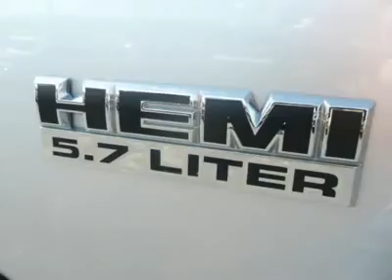2006 DODGE RAM 1500 Jackson, TN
2006 DODGE RAM 1500 Jackson, TN
Stock #114928

Gary Mathews of Jackson
1639 US Highway 45 Bypass

Pick up this Bright Silver Metallic 2006 Dodge Ram 1500, available today. Featuring  transmission, it has 47499 miles. This could be the one you've been searching for.